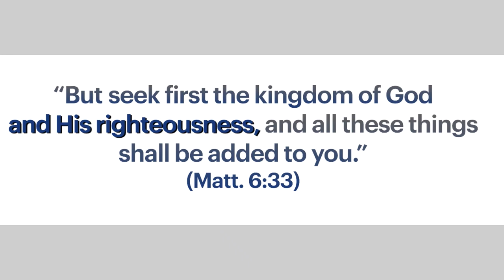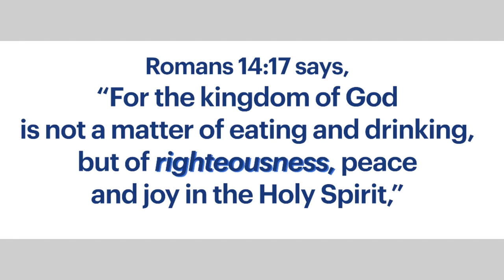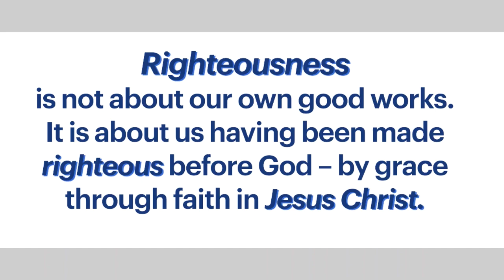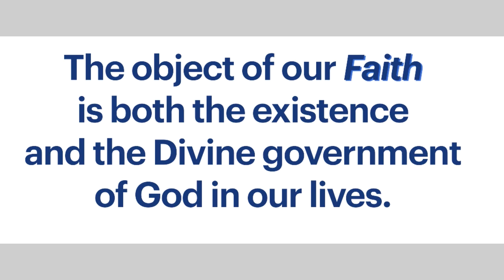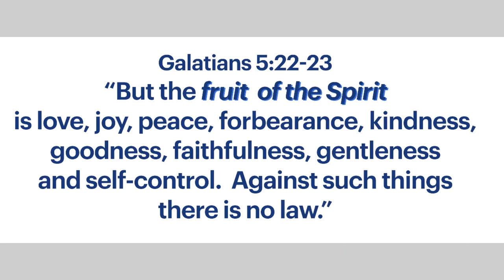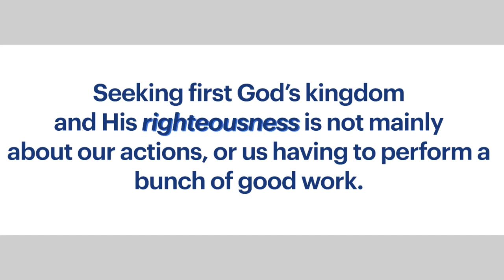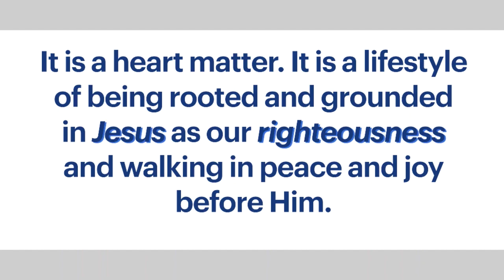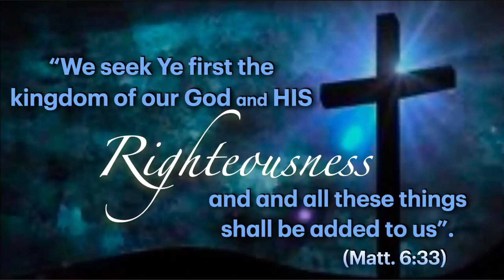And His Righteousness JELO